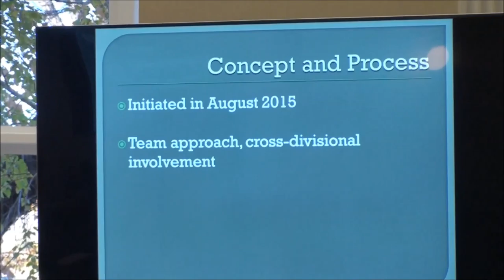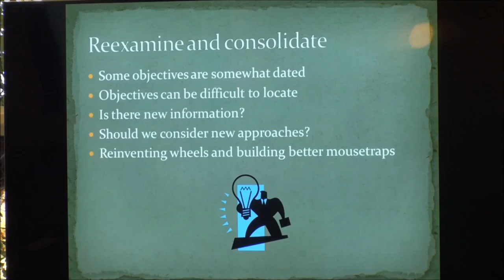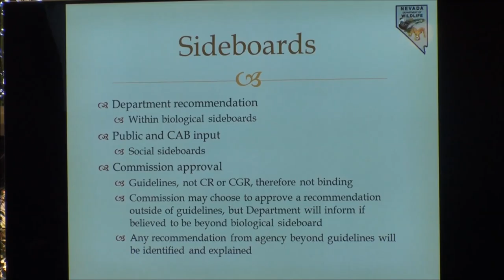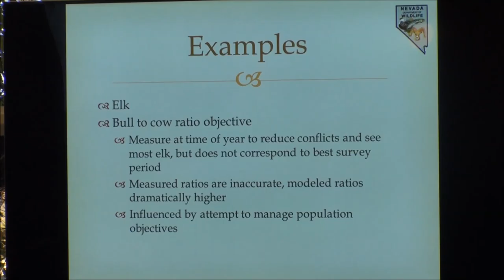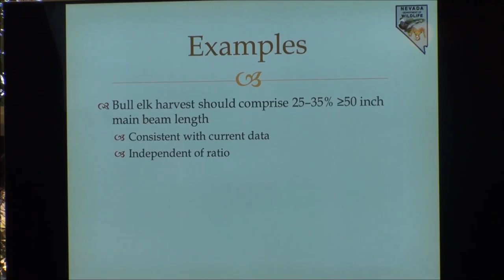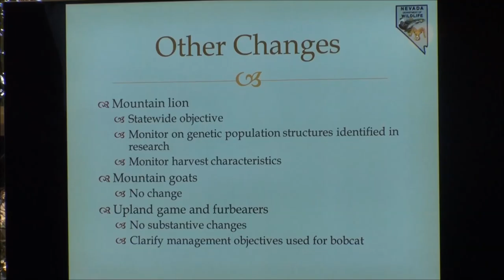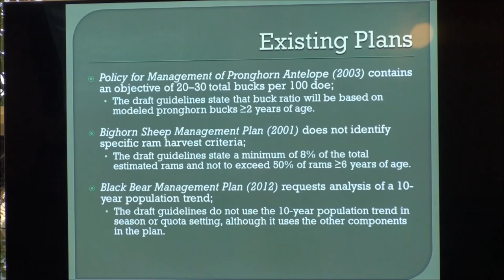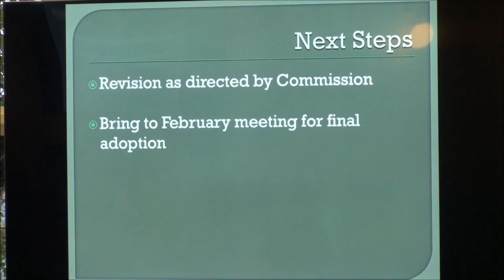November Commission Meeting Agenda 12 part1